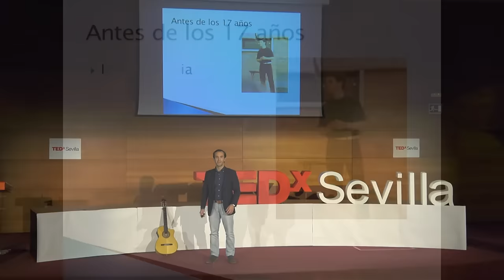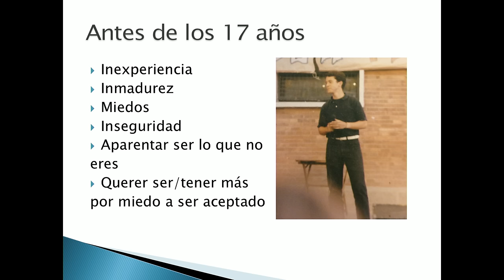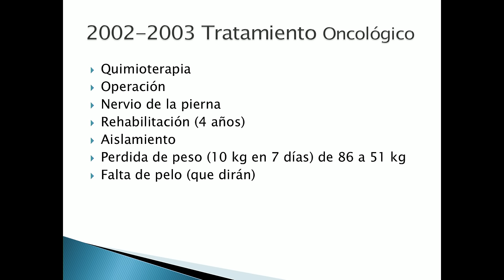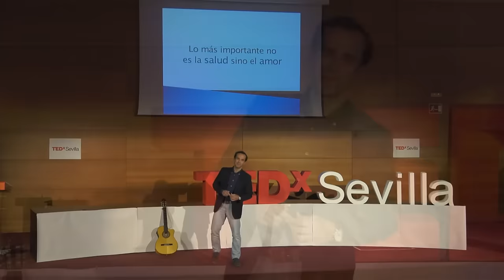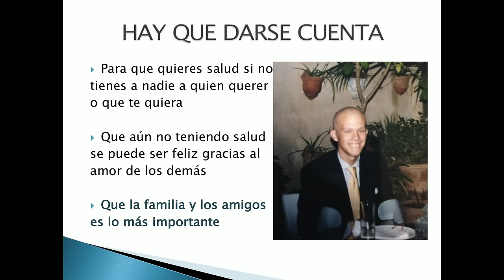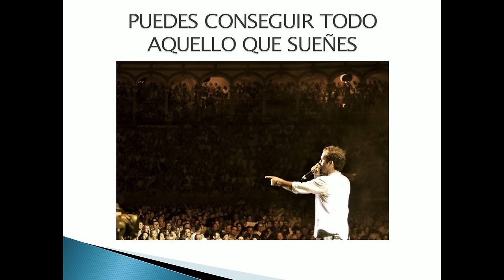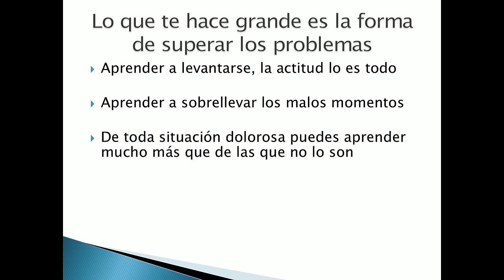Superarse comienza por aceptarse | Casto Domínguez | TEDxSevilla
Una charla que combina la reflexión sobre los vaivenes y retos que presenta la vida, con un final apoteósico donde Casto muestra su genio musical.

Casto Dominguez es un joven sevillano de 32 años licenciado en Administración y dirección de empresas y marketing, que a los 17 años de edad sufrió un cancer en su cadera. Esta enfermedad le tuvo casi 2 años apartado en los cuales aprendió a dar valor a las cosas fundamentales de la vida y sobre todo a disfrutarla y sacarle el máximo jugó en cada momento. Años más tarde sacó su primer disco el cual su éxito le llevó a llenar plazas como el Teatro Lope de Vega y compartir escenarios con grandes artistas como Miguel Poveda, José Manuel Soto, Arturo Pareja-Obregon, etc También participó en los principales canales de televisión y radio y compuso canciones para otros artistas. En la actualidad compagina su carrera musical, en la cual estrenó su segundo disco este pasado año con un "no hay billetes" en uno de los teatros más emblemáticos de su ciudad natal, con su segunda gran pasión la cual nunca ha dejado de lado que es la de ser Asesor Financiero de prestigio.